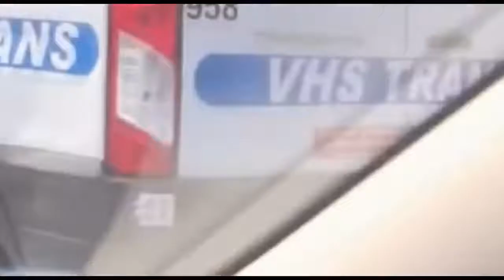INSTANT KARMA FOR IDIOT WOMAN DRIVERS CRAZY WOMEN DRIVING FAILS COMPILATION